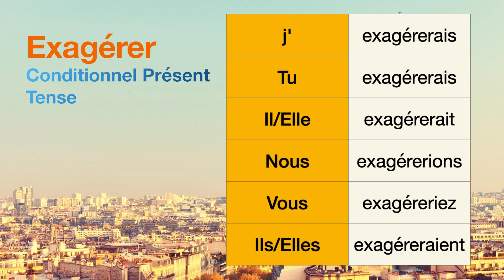How to conjugate Exagérer (to exaggerate ) in Conditionnel Présent tense.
The conjugations for Exagérer (to exaggerate ) in Conditionnel Présent are
j'exagérerais
Tu exagérerais
Il exagérerait
Nous exagérerions
Vous exagéreriez
Ils exagéreraient